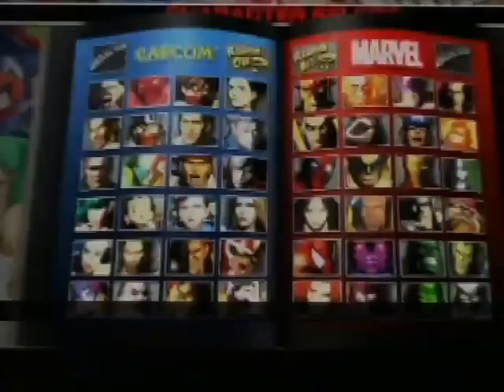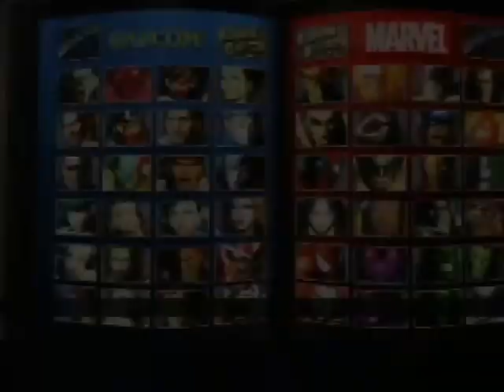Umvc3?rank match on training mode by kimer_thai